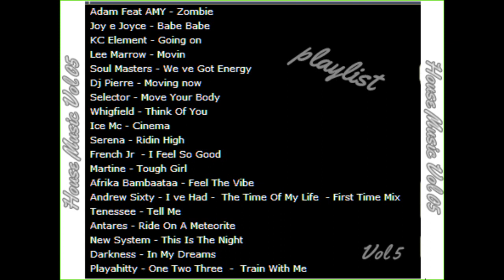House Music ( Mixagem SCCV) Vol 5